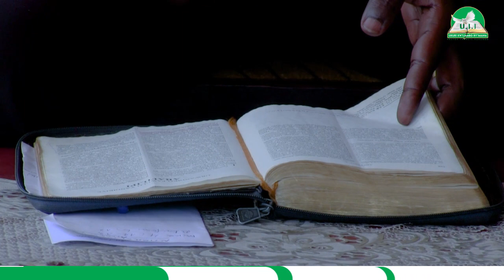Ntibazi icyo Uwiteka atekereza |Pastor Francis Rukundo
Ukuri kw'ijambo ry'Imana